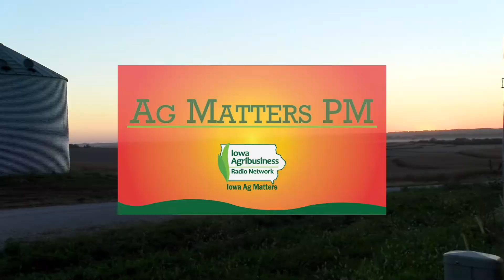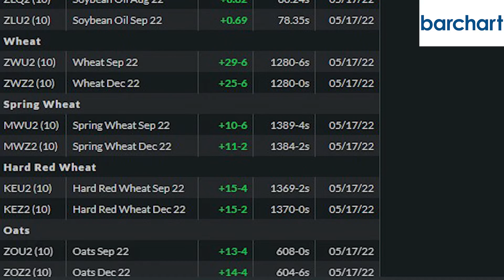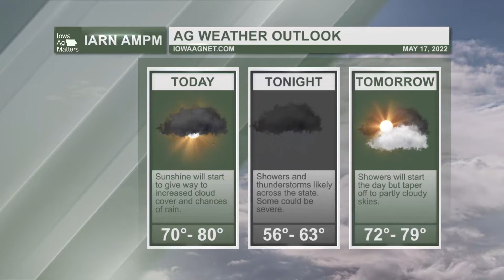Ag Matters PM Episode 030 5-17-22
In today's episode of Ag Matters PM, brought to you by the Iowa Soybean Association and the soy checkoff: Riley heads over to Prairie City with our new intern Averie to cover Governor Kim Reynolds' signing of the Biofuels Access bill, Dustin talks with Jay Christie of New Century FS about the current fuel situation in Iowa, Jacob Burks of AgMarket.Net has our Ag Market Recap, and we take a look at the Ag Weather Outlook.